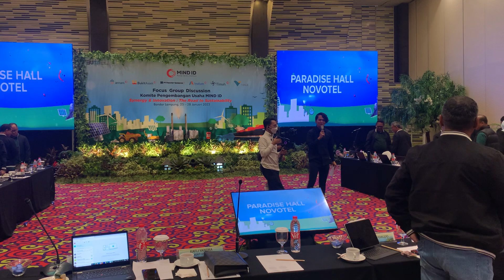ICE BREAKING SEDERHANA BIKIN SUASANA PECAH FGD MIND ID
Ice breaking dalam setiap event itu diperlukan oleh karena itu setidaknya seorang mc memiliki stock untuk membuat suasana menjadi lbh hidup lagi seperti video ini.